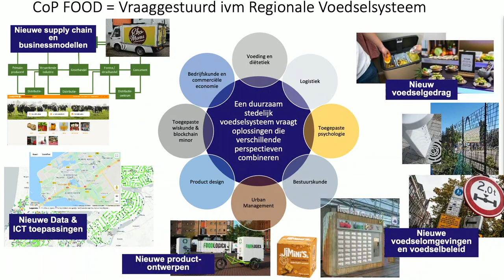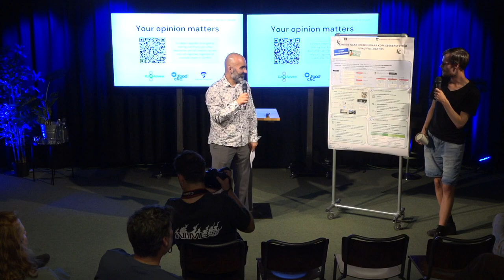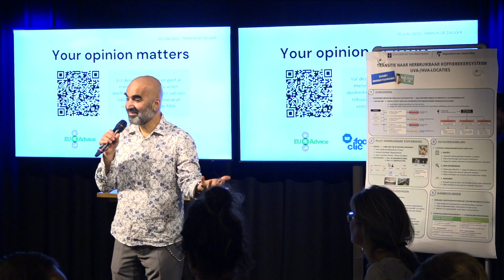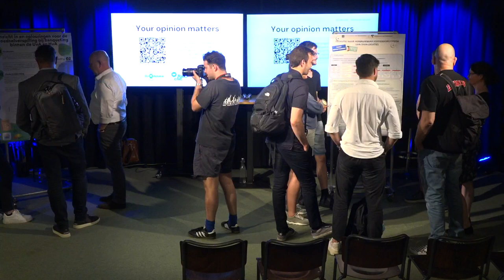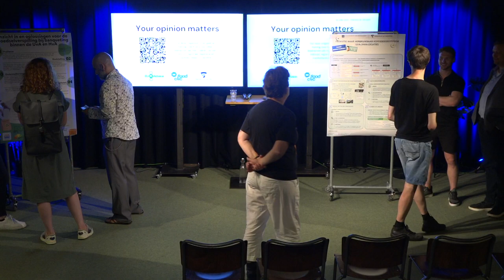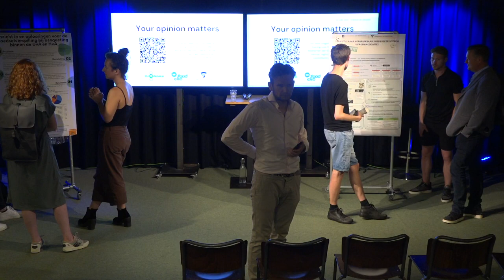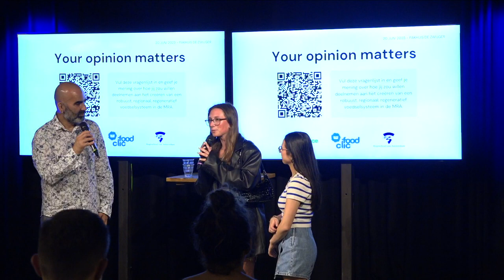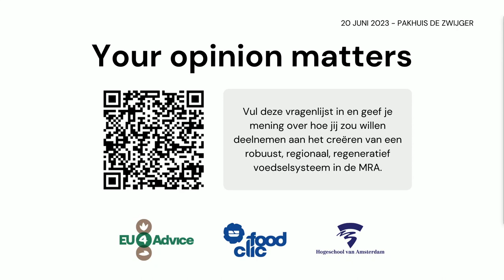Samen lerend op weg - Sessie 4: Hoe activeren we onze jongerennetwerken?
Sessie 4: Jongerengemeenschappen en Community of Practice (CoP): Hoe activeren we onze jongerennetwerken?
Maarten Klop, Grounded Community, Local2Local, Local2Local Talents, Amped
Kees-Willem Rademakers, CoP Hogeschool van Amsterdam
Moderator: Bahram Sadeghi

Of je nu een boer, chef-kok, ondernemer, beleidsmaker, student, leraar bent of wie dan ook, we moeten samen bouwen aan de toekomst van ons voedselsysteem. Tijdens het evenement 'Samen lerend op weg' kwamen toegewijde individuen en organisaties uit Amsterdam samen in Pakhuis de Zwijger om kennis uit te wisselen over een nieuw robuust, regionaal en regeneratief voedselsysteem voor de Metropoolregio Amsterdam. Het was een verkenning van praktische ideeën en strategieën voor deze broodnodige transitie. Dit programma bood een unieke kans om in contact te komen met gelijkgestemde individuen en waardevolle relaties te op te bouwen.